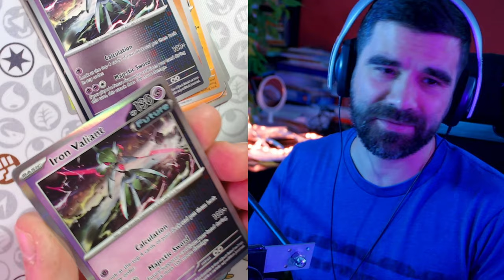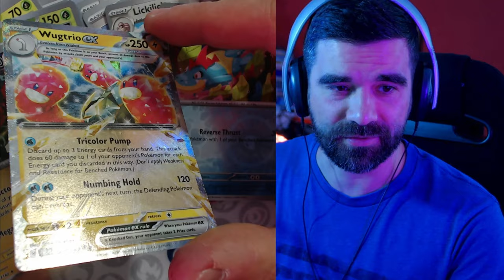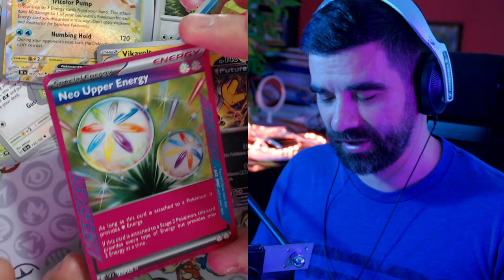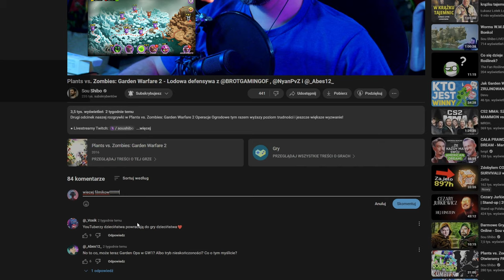Wracamy do gry! - Kingdom Rush Vengeance #21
Kingdom Rush Vengeance to seria, która na moim kanale ma swoją sporą grupę fanów! Zobaczmy czy ktoś z nich jeszcze nas ogląda :P